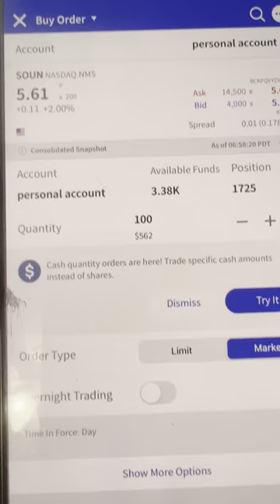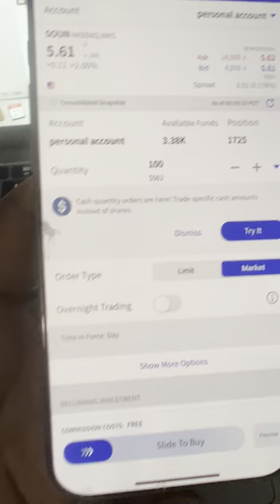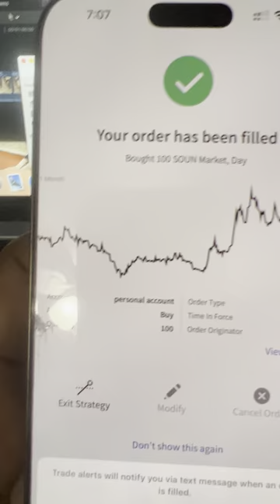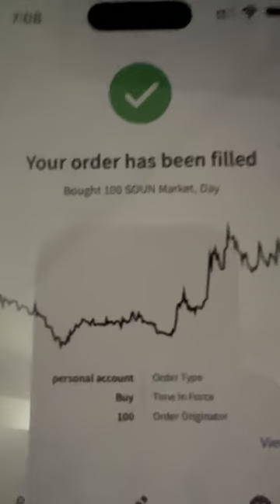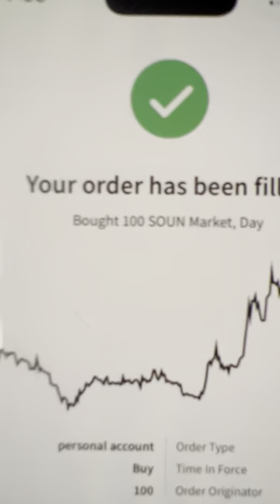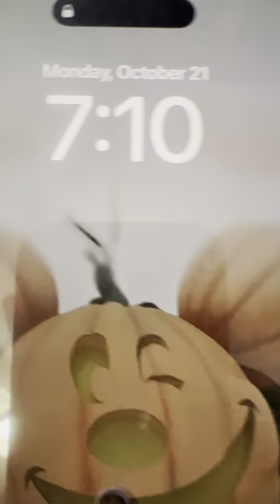That Gold Chain Money They Spending To Be Seen A Real Man Could Eat Off Of For The Rest of His Life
The Stock Market Is still The fastest and biggest wealth creator in the USA why would I invest in the streets when I can just buy a piece of a fortune 500 company already proven to generate gains income. We aint gotta invent the wheel you just gotta be a part of it. like they say on dice you not fading me you fading the money man.